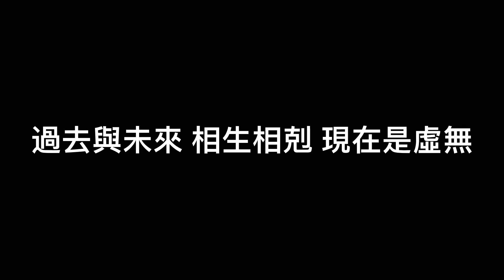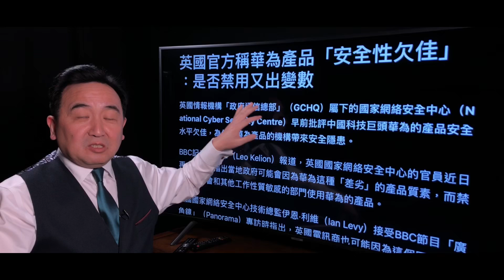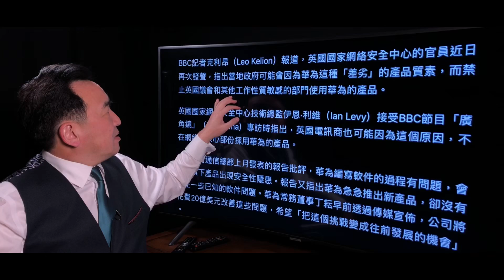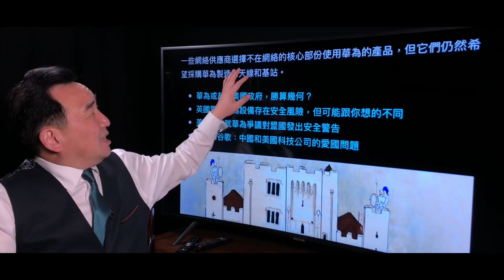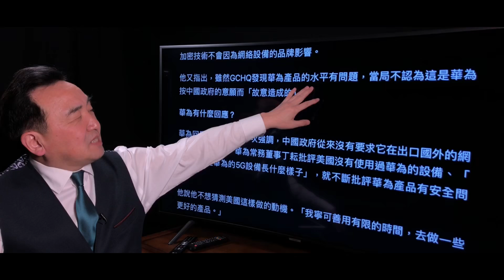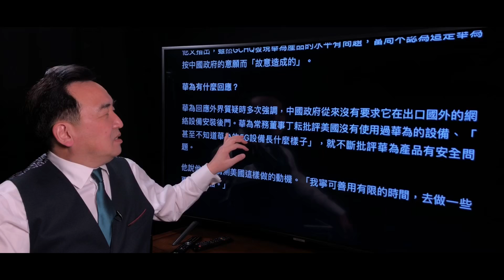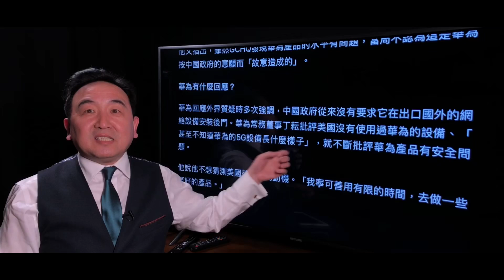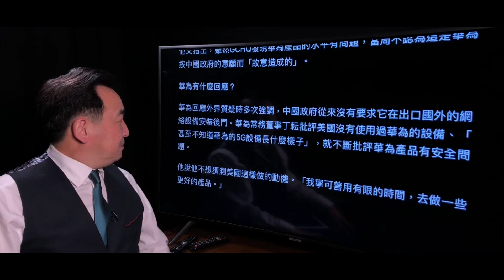《石濤.News》「英國官方-華為"安全性欠佳" 政府議會應禁用」華為品質「差劣」承諾-全無兌現根本是欺騙 安全性停留在「2000年的水平」— 軟件程序編寫所致 按中共法律必須留下的後門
石濤禪居一隅之地 誠謝 …… 紛擾喧囂的時代 冬去……永春降至的世紀